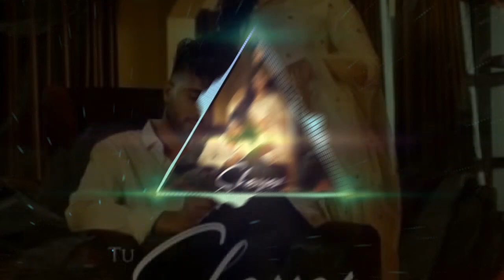Tu Shyar banagi | song | remix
Singer/Lyrics Parry Sidhu ft Isha Sharma -

Music Director - MixSingh Mix/Master - Vanilla Sound Lab

Video - Garry Vilkhu

Assistant Dop - Harinder Assistan Director - Honey

Edit and Grade - Arshpreet Production - Kinda Production

Publicity Designs - GV Designs

Online Promotions - BIG Media

Digital Promotion - Mango Media Reels Promotions - The Crack Team

Project Managed By Jaspreet Singh Spl. Thanks - Zorawar, BigShot, Adab and Gavvy